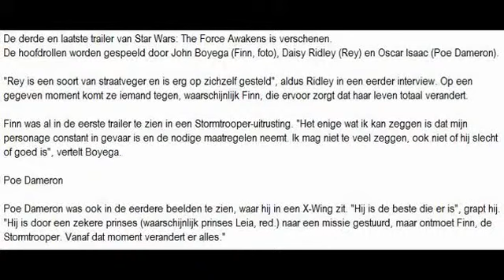Laatste trailer Star Wars: The Force Awakens verschenen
Star Wars The Force Awakens,star wars trailer
De derde en laatste trailer van Star Wars: The Force Awakens is verschenen.
De hoofdrollen worden gespeeld door John Boyega (Finn, foto), Daisy Ridley (Rey) en Oscar Isaac (Poe Dameron).

"Rey is een soort van straatveger en is erg op zichzelf gesteld", aldus Ridley in een eerder interview. Op een gegeven moment komt ze iemand tegen, waarschijnlijk Finn, die ervoor zorgt dat haar leven totaal verandert.

Finn was al in de eerste trailer te zien in een Stormtrooper-uitrusting. "Het enige wat ik kan zeggen is dat mijn personage constant in gevaar is en de nodige maatregelen neemt. Ik mag niet te veel zeggen, ook niet of hij slecht of goed is", vertelt Boyega.